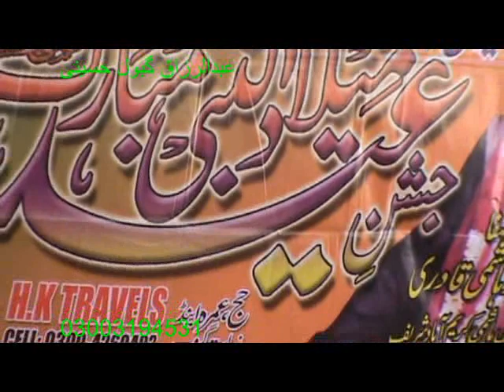Sofi Ali Nawaz FKir parat (3) bamakam wahi din Shah uplod by Abdul Razaq Gabol 03003194531